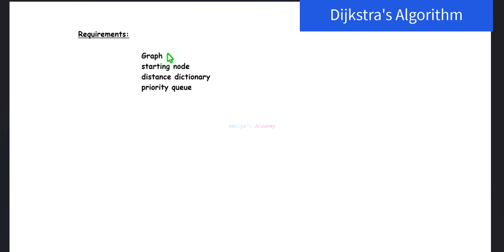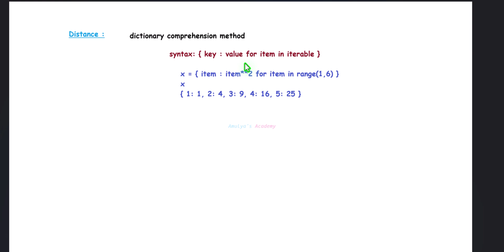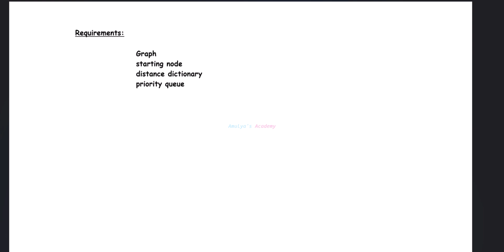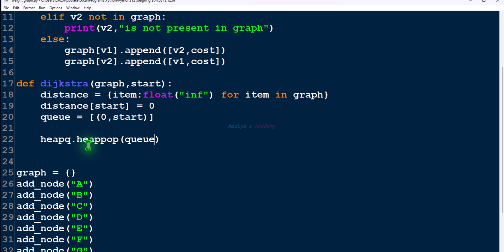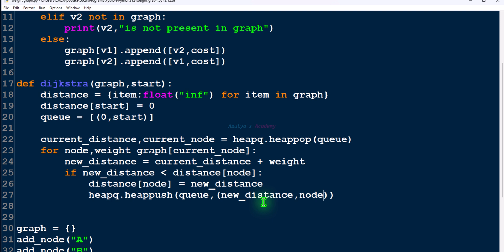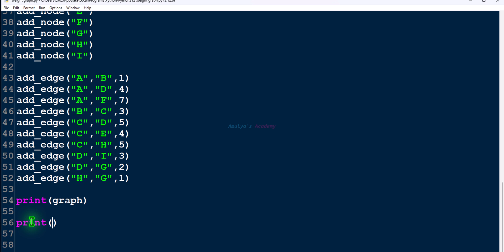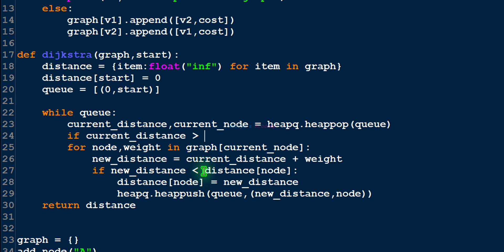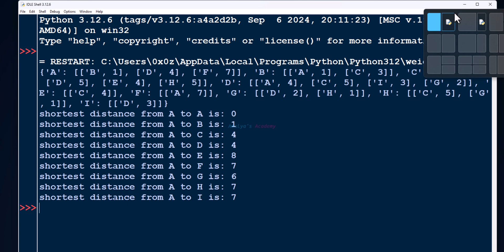Python Program For Dijkstra's Algorithm | Graph Data Structure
In this video, we explore how to implement Dijkstra's algorithm to find the shortest distance from a given node to all other nodes in a weighted graph using Python.

**Dijkstra's algorithm** is a famous algorithm used in computer science for solving the "single-source shortest path" problem, which helps in finding the shortest paths between nodes in a graph. It is particularly useful when the graph has non-negative weights (edge costs) and can be represented using an adjacency list.

The algorithm works by continuously selecting the node with the smallest tentative distance, visiting its neighbors, and updating their distances based on the smallest known path. This process repeats until all nodes are visited and the shortest distance for each node is finalized.

The program begins by representing the graph using a dictionary where the keys are nodes and the values are lists containing tuples of adjacent nodes and the corresponding edge weights. A dictionary is then created to store the minimum distance from the source node to all other nodes. Initially, all distances are set to infinity, except for the source node, which is set to 0.

A priority queue (using the `heapq` library) is used to keep track of the next node with the smallest tentative distance. This queue helps in efficiently selecting the node with the shortest distance at each step. For each node, the algorithm checks its neighbors and relaxes the edge, meaning it updates the distance to a neighboring node if a shorter path is found through the current node.

Additionally, the program handles edge cases, such as when the starting node is not in the graph or if a node has already been visited with a shorter distance. After completing the process, the program outputs the shortest distance for every node from the chosen starting node, providing a comprehensive view of the shortest paths in the graph.